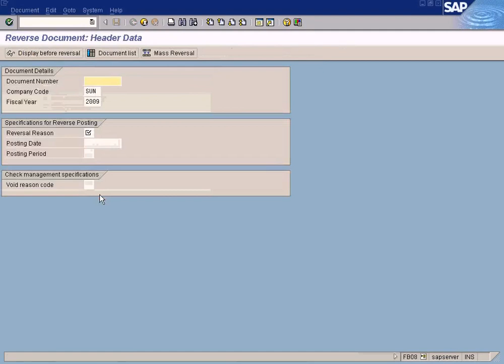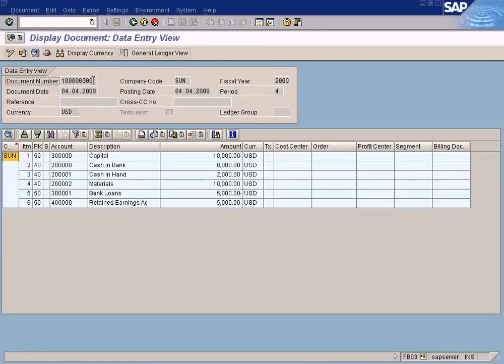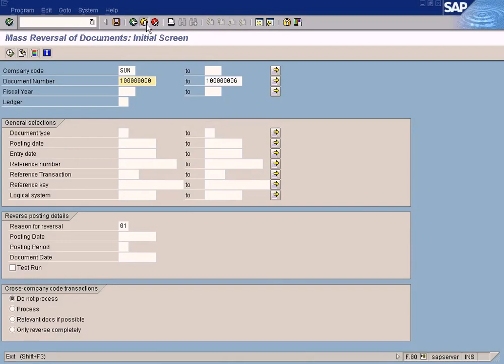Mass Reversal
This is a complete end-to-end SAP FI/CO consulting training provided by our FI/CO experts for absolutely free. It is a zero-to-expert training program designed to train anyone without any background knowledge to become an expert SAP consultant from the comfort of your home.

Our training videos are designed to explain the concepts behind each function and feature available on SAP screens and we simply do not flip through screens without making the students understand the necessity of executing certain functions. This is crucial to explain what each function entails and what will go wrong without these functions.

We provide meticulous and meaningful explanations for each subject matter till anyone without prior experience to follow through the training. All you need is just 30 minutes of your time daily and you can complete this entire course in under 3 months time. However if that is not enough, please keep watching these videos again and again till you get the grasp of each concept. This is like watching your favourite movie again and again till you memorize the scene sequence and even the dialogues too!